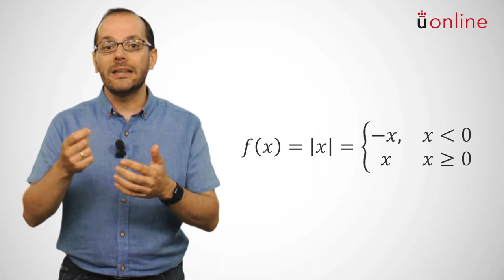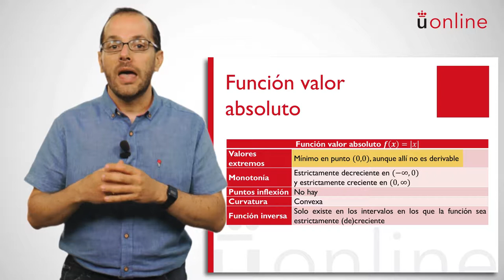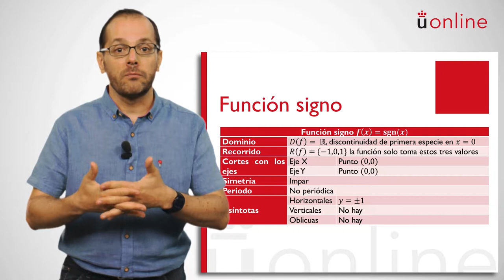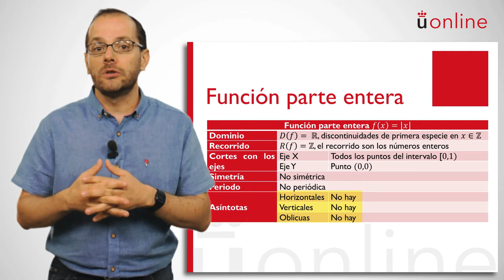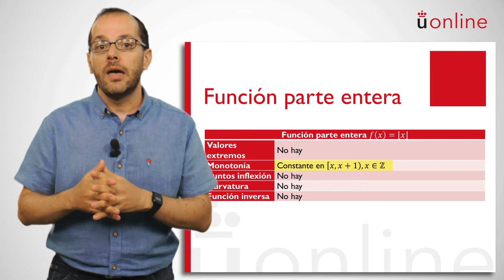Cálculo elemental: repaso de funciones II. Otras funciones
Curso introductorio de Matemáticas - Cálculo elemental: repaso de funciones II. Otras funciones

aulavirtual.urjc.es
online.urjc.es